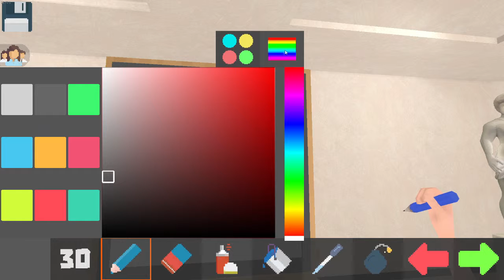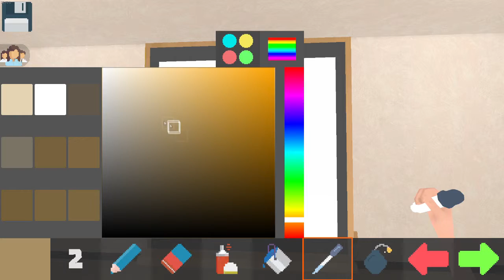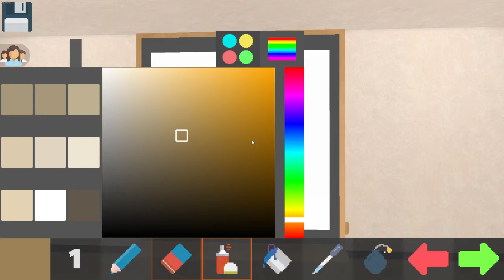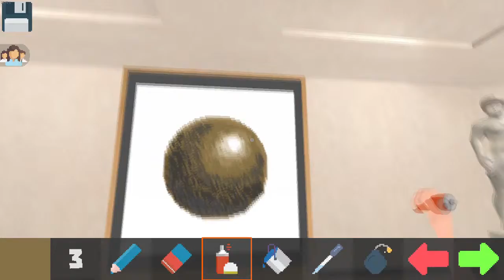pixel painter : วาดลูกแก้ว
อยากให้ผมวาดการ์ตูนจากเรื่องอะไร คอมเม้นบอกได้นะครับ